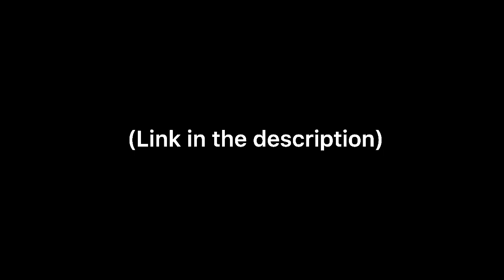Hey Nuggets! (Exiting News!)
go sub!